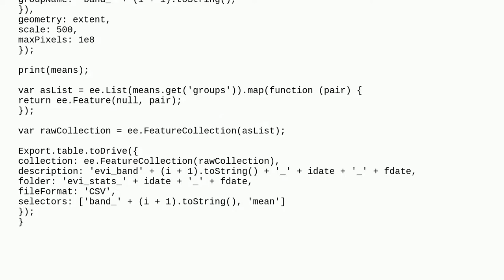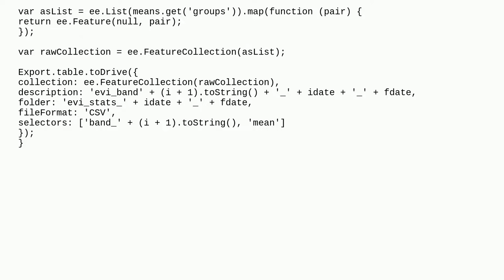Export multiband statistics as CSV columns using ee.reducer.mean().group() in GEE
A special thanks goes out to the community

  google-earth-engine-javascript-api google-earth-engine